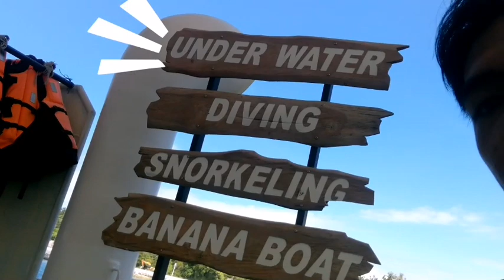Short tour at kepri coral floating resto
Tour singkat tentang wahana yang ada di resto apung kepri coral.. Cekibrott gaes